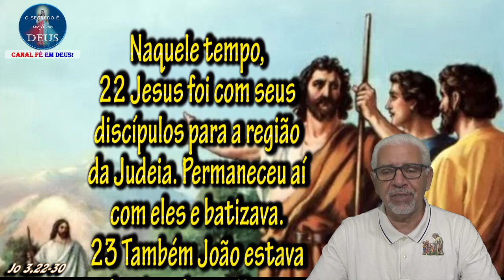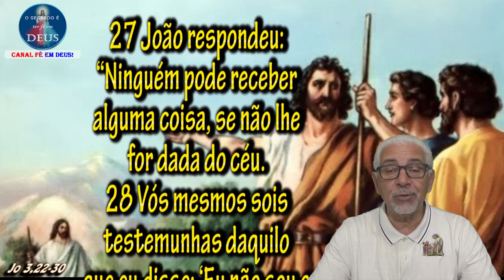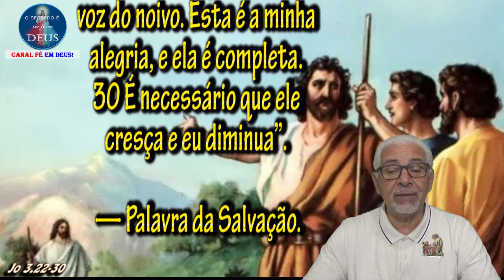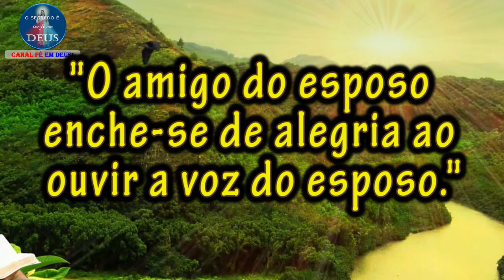EVANGELHO DO DIA 11/01/2020, COM REFLEXÃO. Evangelho (Jo 3,22-30)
"O amigo do esposo enche-se de alegria ao ouvir a voz do esposo."

Naquele tempo,
22 Jesus foi com seus discípulos para a região da Judeia. Permaneceu aí com eles e batizava.
23 Também João estava batizando, em Enon, perto de Salim, onde havia muita água. Aí chegavam as pessoas e eram batizadas.
24 João ainda não tinha sido posto no cárcere.
25 Alguns discípulos de João estavam discutindo com um judeu a respeito da purificação.
26 Foram a João e disseram: “Rabi, aquele que estava contigo além do Jordão e do qual tu deste testemunho, agora está batizando e todos vão a ele”.
27 João respondeu: “Ninguém pode receber alguma coisa, se não lhe for dada do céu.
28 Vós mesmos sois testemunhas daquilo que eu disse: ‘Eu não sou o Messias, mas fui enviado na frente dele’.
29 É o noivo que recebe a noiva, mas o amigo, que está presente e o escuta, enche-se de alegria ao ouvir a voz do noivo. Esta é a minha alegria, e ela é completa.
30 É necessário que ele cresça e eu diminua”.